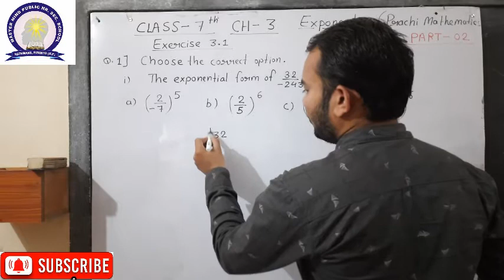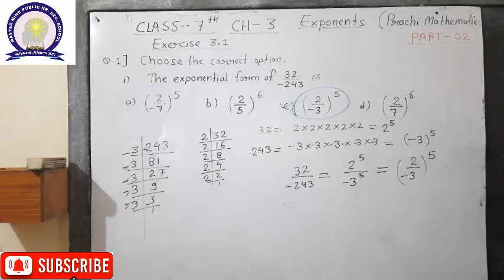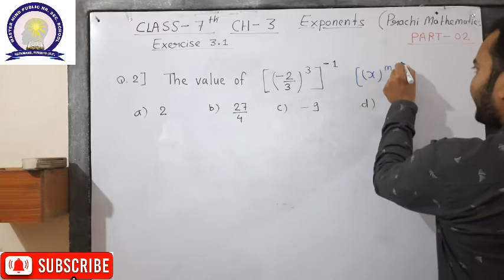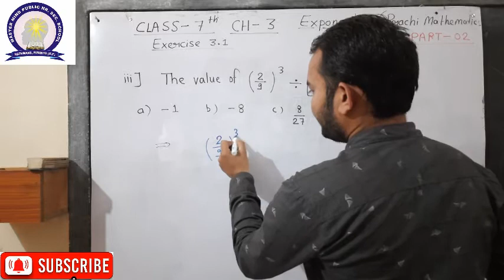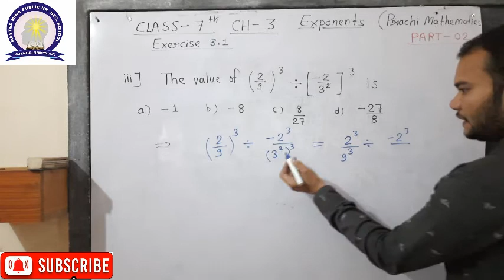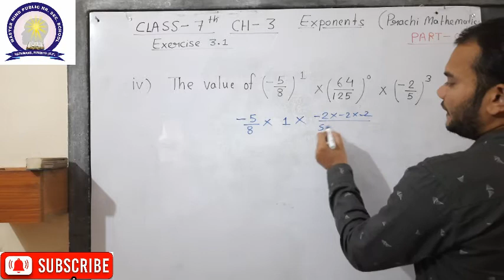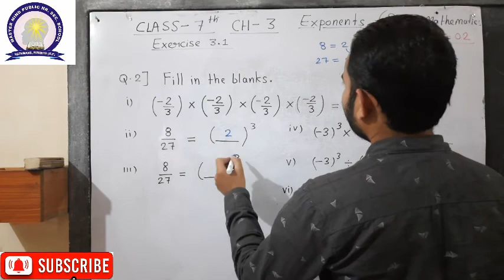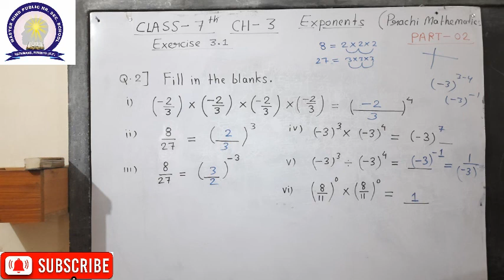Master Mind Public School Pipariya Class 7 Mathematics chapter 3 Exponents Part 02